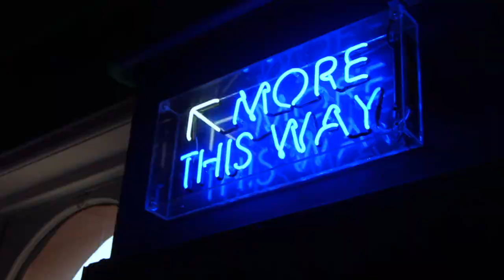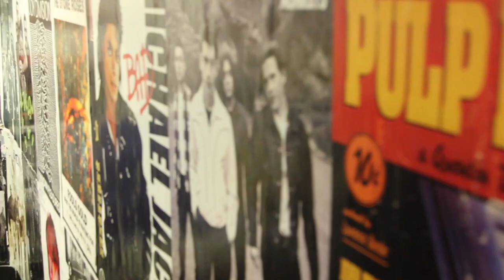The Northern Quarter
The Northern Quarter, a trendy neighbourhood in the Manchester's City Centre.